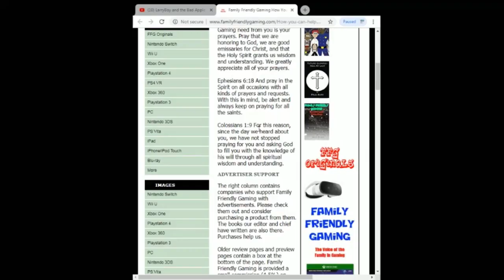Just Dance 2022 Sua Cara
Family Friendly Gaming is pleased to share this game play video for Just Dance 2022 Sua Cara.